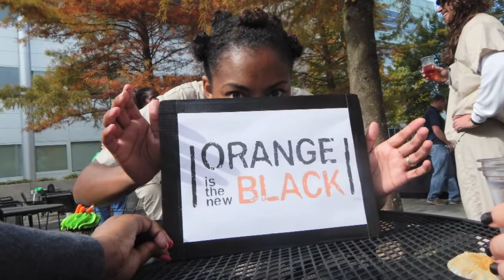Cisco Capital - Orange is the New Black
So proud to announce that our Team at Cisco Capital won 1st place at the 5K benefitting the Global Hunger Relief Campaign. Great Job Team! I hope the OITNB cast and crew enjoys our effort!
Edited By: Brielle Mayle
Starring: RTP Cisco Capital